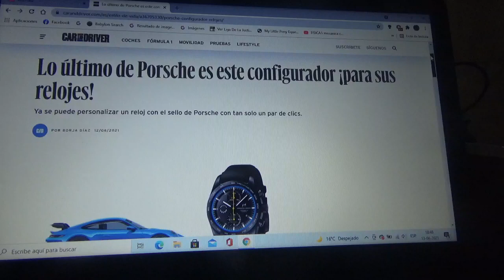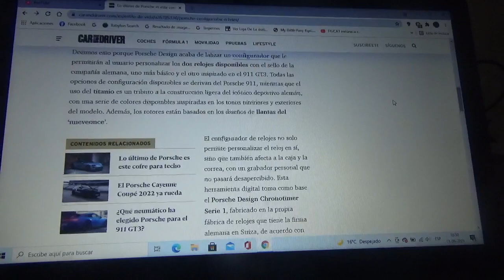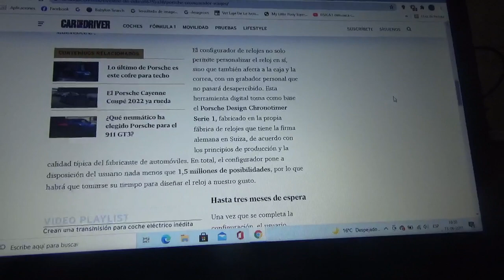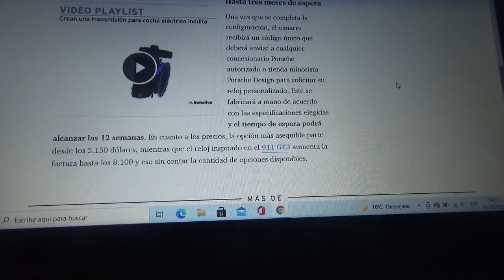Este es un exclusivo configurador de relojes de Porsche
En este vídeo les cuento sobre este exclusivo producto que se puede personalizar con el sello de la firma automotriz de Stuttgart